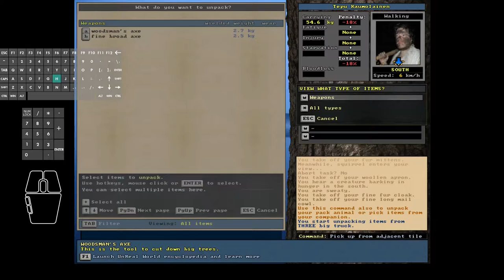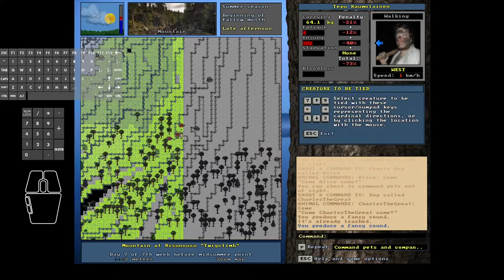Unreal World 3.70 - Tepu the Terrible #36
In this episode #36:
Tepu cleans and preserves the elk skin, then feeds his dogs, and starts looking for the Njerp camp.
Finds the Njerp camp and attempts a stealthy approach which fails miserably.
Even though he passes out during the battle, eventually with his 4 dogs help, he kills all the Njerps. Tepu is happy.